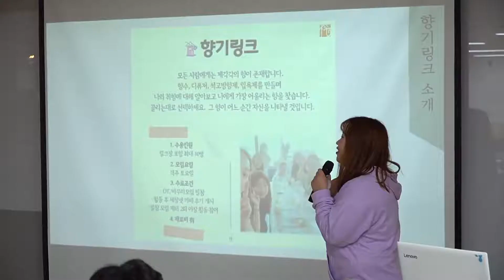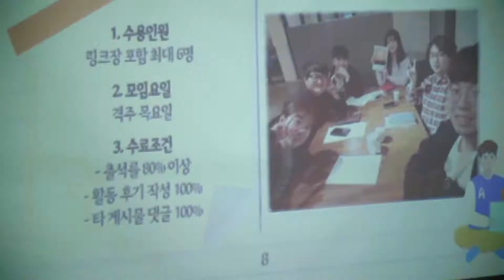[세청넷] 6기 발대식 갔다가 처음 본 사람이랑 손 잡은 사연♥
6기 발대식 갔다가 처음 본 사람이랑 손 잡은 사연.. 풉니다..
이거이거.. 안 친해질래야 안 친해질 수 없는 세청넷이잖아..?